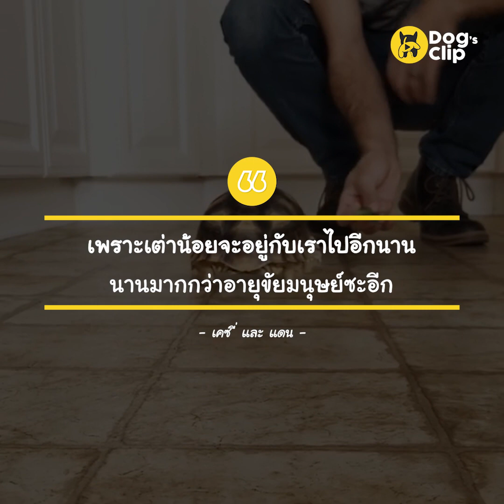“เอเธล” เต่าซูลคาต้ายักษ์ช่างอ้อนกับแฟชั่นแสนเก๋! | Dog's Clip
ขอบคุณและติดตามความน่ารักของ "เอเธล" เพิ่มเติมได้ที่

จะได้ไม่พลาดคลิปใหม่ ๆ